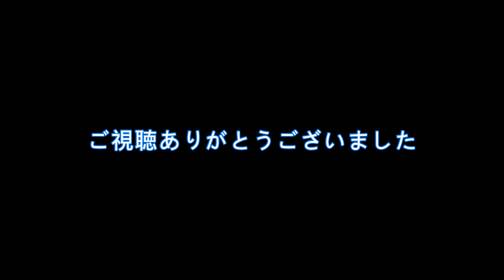【遊戯王デュエルリンクス】火の粉と雷鳴とファイヤー・ボールと盗人ゴブリンと革命を使った先攻ワンキル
バーンカード達で先攻ワンキル

スキル：なし
カオス・ソーサラー ×1
フォーチュンレディ・ライティー ×1
フォーチュンレディ・パスティー ×1
占い魔女 チーちゃん ×1
フォーチュンレディ・ウォーテリー ×1
フォーチュンレディ・コーリング ×1
フォーチュン・ヴィジョン ×1
フォーチュンフューチャー ×3
ワンダー・ワンド ×3
盗人ゴブリン ×2
ファイヤー・ボール ×2
革命 ×1
火の粉 ×2
雷鳴 ×2